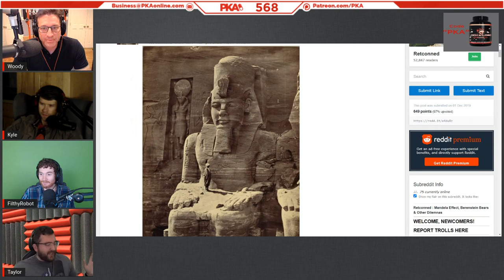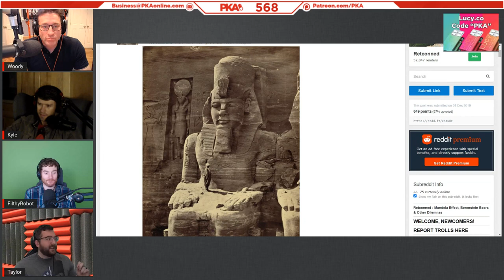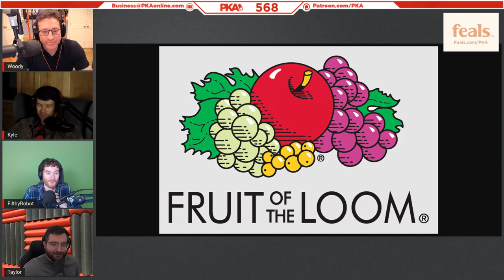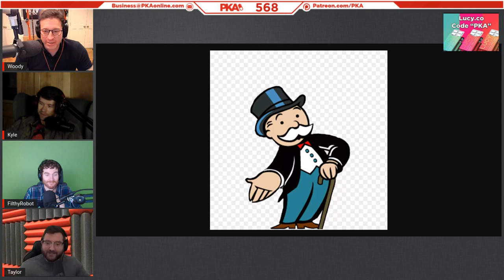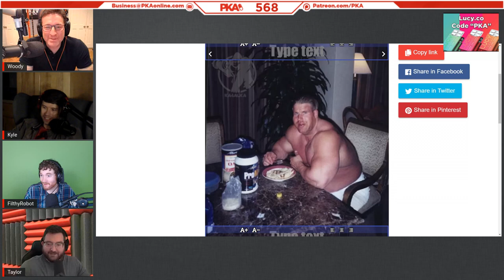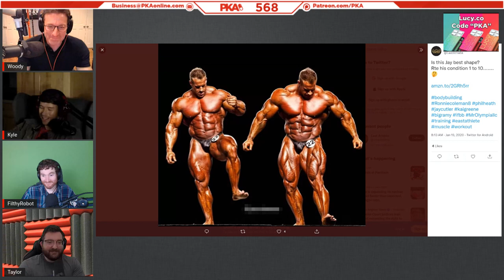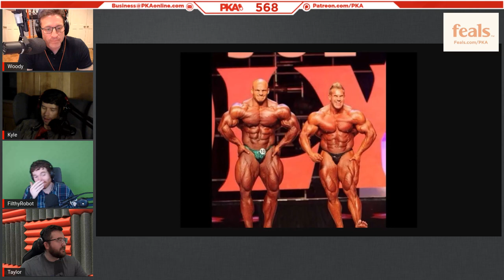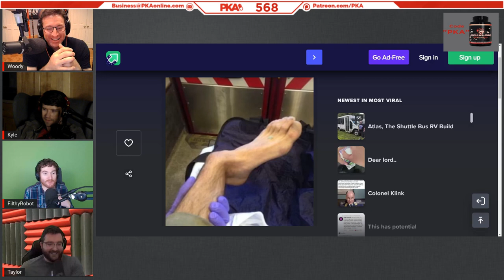PKA 568 w/Filthy Robot - Jail Souvenirs, Twitch Leaks, Dune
0:00:00 - Woody introduces the show and guest, Taylor introduces sponsors
0:00:12 - Filthy’s hand injury, streamers who grind one game & backseat gamers
0:08:05 - Why reddit sucks nowadays, censored adult subreddits & niche hobbies
0:16:06 - Woody’s glitch in the Matrix experience, /r/Retcon and the Mandela Effect
0:23:33 - PKA tests their false memories of logos and experiences the Mandela effect
0:32:26 - PKA’s Cool Guy of The Week: Man swaps wife’s rowdy cat for a trained one
0:40:33 - The time Taylor’s dogs accidentally ate cat food and it got MESSY
0:44:06 - Kyle’s dog with no eyes and bowel problems & how to make a kangaroo cat
0:47:43 - Cops who put down dogs & the tragic story of Daniel Shaver’s demise
0:52:06 - Kyle & Woody place a wager on the trial outcome of the 2020 Kenosha incident
1:04:19 - PKA attempts to make a coffee brand for left-leaning liberals
1:07:43 - Movie talk: Woody, Taylor and Filthy review Dune (2021) [spoiler alert]
1:25:04 - The dismal world of corporate office jobs & why the guys would never go back
1:27:48 - Corporate America and Hollywood's insane mistreatment of child labour
1:33:22 - Why do younger generations despise the concept of landlords?
1:34:44 - Is getting a college degree a waste of time in 2021? Taylor and Woody discuss
1:38:42 - Kyle’s plans to acquire a fake business degree & get hired by Chipotle
1:43:59 - Here’s how PKA is going to get Lock and Load on store shelves nationwide!
1:50:58 - Ad reads: Feals & Lucy
1:53:53 - Get 10% off your PKA Lock and Load shipment before stocks run out!
1:59:39 - Kyle’s impromptu Illinois vacation & why the State’s legal weed sucks
2:03:56 - Florida’s medical weed availability & the time Kyle bought a boat in Florida
2:08:44 - UFC 268 talk: Usman vs Covington 2, Thug Rose vs Weili Zhang 2 & more
2:23:13 - Kyle & Taylor’s fantasy plan get together and live in Nelly’s old mansion
2:28:08 - The bodybuilder with an absurd off-season physique (Jay Cutler)
2:34:51 - Pumping Iron - Arnold Schwarzeneggar’s fascinating 1977 documentary
2:40:23 - More on Kyle’s Illinois trip & the guys discuss doing an in-person PKA
2:48:12 - Taylor’s hyperactive dog and his recent garage/home gym improvements
2:52:40 - Why being a goalkeeper in ice hockey absolutely SUCKS
2:58:54 - Filthy’s venture into soccer & Woody’s friend with a NASTY ankle sprain
3:04:56 - PKA reacts to Twitch’s huge leak of streamer earnings & source coding
3:12:52 - Taylor explains why he stopped streaming due to his wife’s medical emergency
3:21:09 - Fitness talk: Woody’s new EZ curl bar & Kyle’s plans to build a home gym
3:34:23 - Filthy’s rock climbing hobby & Woody’s friend with a $50,000 bike
3:39:05 - How lockdown and mask mandates are affecting the guys’ hobbies
3:43:05 - Kyle explains how he would become Lord of the remote North Sentinel Island
3:49:16 - Conquistadores, native Americans & are horses native to America?
4:01:35 - Woody’s positive review Netflix’s latest series “You”
4:03:25 - Which serious crime would Filthy’s loved ones have to commit for him to snitch?
4:07:17 - Kyle reflect’s on Drift0r’s recent guest appearance and his wild stories
4:09:36 - Kyle is absolutely terrified of seeing shadowy figures in the middle of the night
4:12:25 - Filthy shouts out his social medias, Woody calls it a show